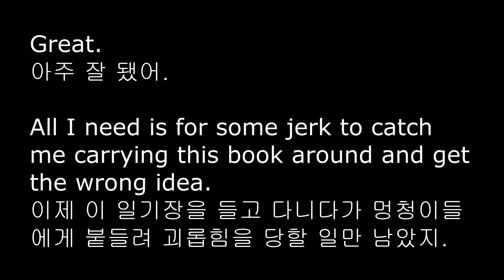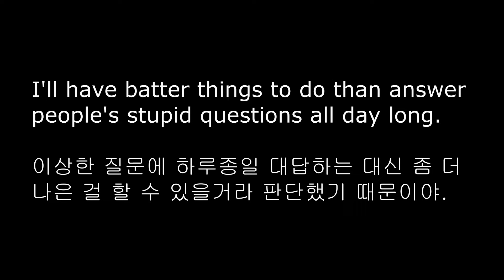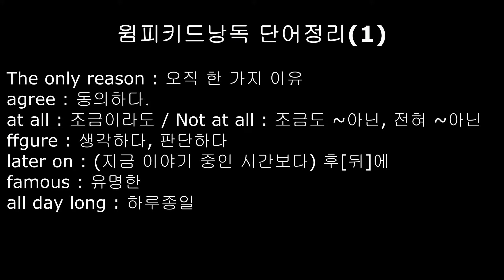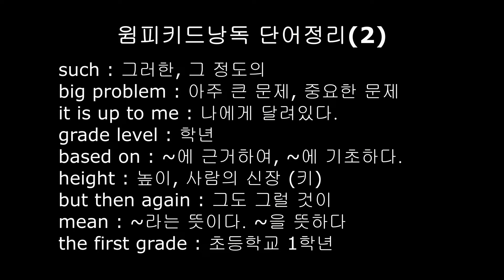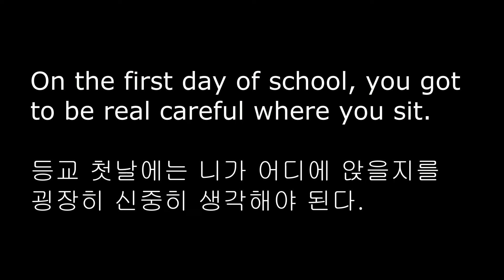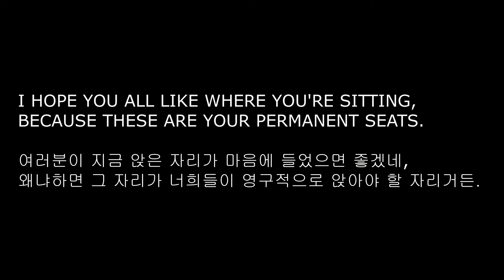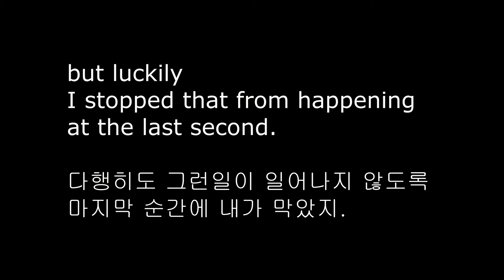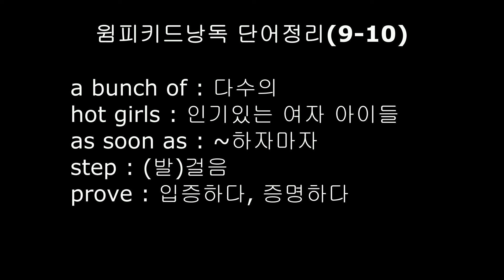영어원서낭독 윔피키드 1~10 복습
1부터 10까지 복습영상입니다.